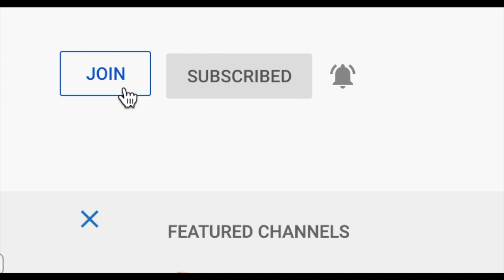Killing Time with Inigo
Killing Time. A Skyrim Adventure Movie with Inigo.
Episode 10 of The New Adventures of Inigo & Colin.
Playing on Legendary difficulty.

Videos edited with iMovie
TV
Xbox1X
Elgato HD60s
MacBook Pro
Canon EOS M50 vlogging kit  Mods used in this video, in load order
60 FPS Interface (All-In-One)
INIGO (XB1)
Immortal Dragonborn
Redesigned Females
Redesigned Males
Ars Metallica
USSEP Ebony Blade Tempering Restored (Xbox One)
More Growable Plants